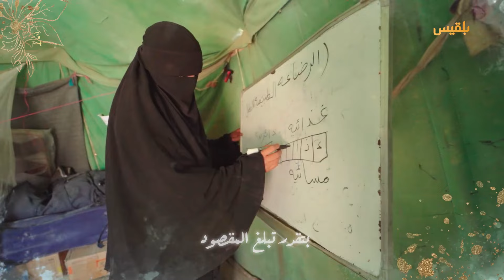" أكثر من 120 حُلمًا تحقق في أربعة مواسم من حيث الإنسان" – تقرير الحلقة الـ29 | حيث الإنسان5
امتدت رحلة حيث_الإنسان منذ 2019 بادئة من تحول شجرة يتعلم فيها الأطفال إلى مدرسة ومن تلك القصة تتابعت الأفراح والضحكات في وجوه الحالمين الطامحين لمستقبل أفضل.
تقرير يمر سريعاً على الأربعة المواسم السابقة من برنامج

حيث_الإنسان